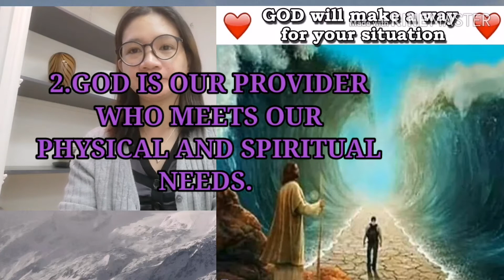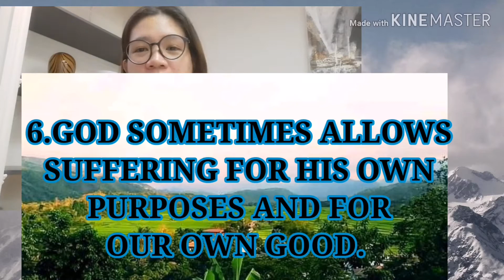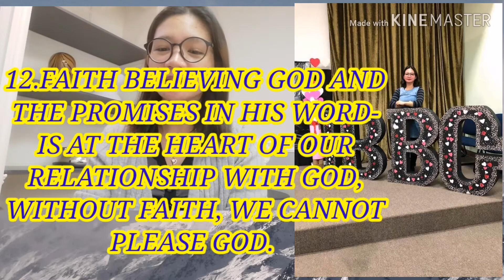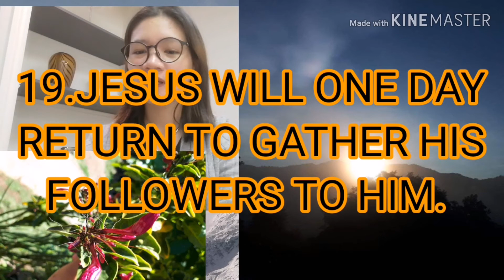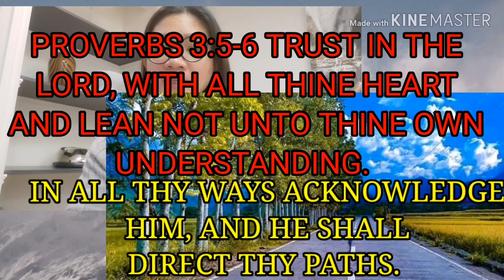25 KEY BIBLICAL CONCEPTS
PROVERBS 3:5-6 TRUST IN THE LORD WITH ALL THINE HEART, AND LEAN NOT UNTO THINE OWN UNDERSTANDING. IN ALL THY WAYS ACKNOWLEDGE HIM, AND HE SHALL DIRECT THY PATHS.

Have a HAPPY AND BLESSED SUNDAY EVERYONE!